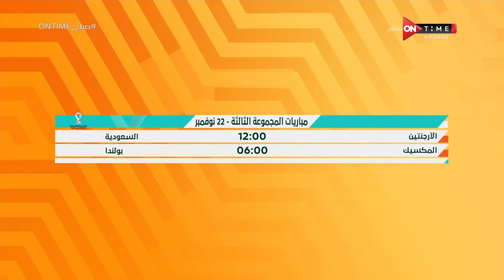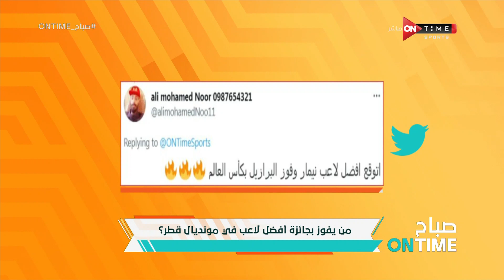صباح ONTime - حلقة الإثنين 14/11/2022 مع فرح على - الحلقة الكاملة